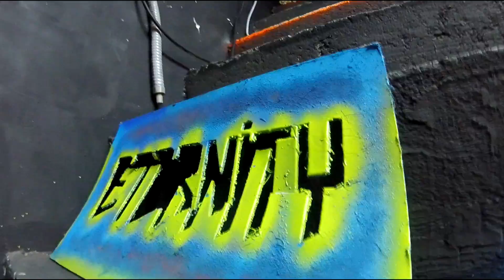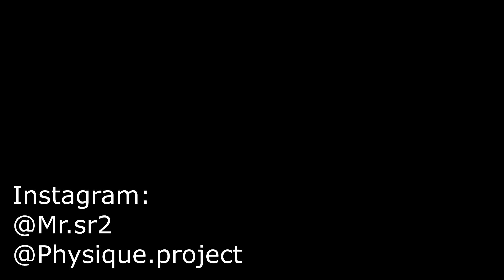🔥🔥Trening crossfit-a od koga smo zamalo povracali 🔥🔥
Instagram CF Kluba- @cfeternity
Instagram Nevena- @nevenbujic
Moj instagram -